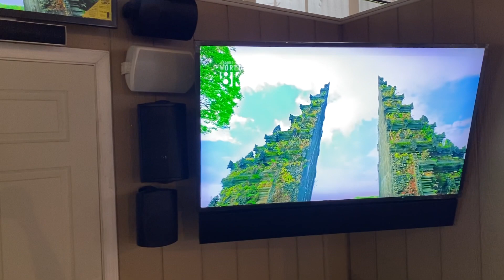EDSTV Outdoor TV & AUDIO DISPLAY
EDSTV has the best in the area outdoor TV and audio set up. The most outdoor equipment on display here in our Colmar Pa showroom!